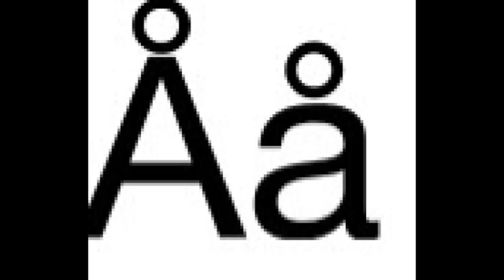PEWDIEPIE, King of YouTube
Here's my PewDiePie impression; just me goofin' PewDiePie is funny as hell and I'm just old and jelly :(